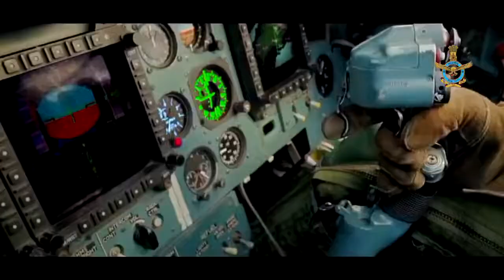Indian Airforce Song || Aasma song || Touch the Sky with Glory